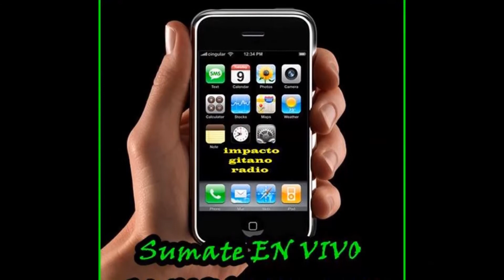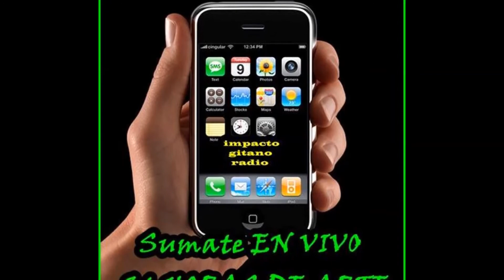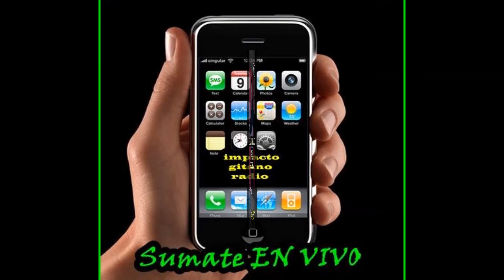Neruk en Exclusiva Impacto Gitano Radio HD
Neruk suena fuerte en Impacto Gitano "la radio gitana de chile"escuchanos las 24 horas
Este dia 30 de marzo a las 16 horas en chile  y 20 horas en españa, estaremos en entrevista  para todo latinoamerica y todo el mundo por la señal en vivo de nuestra radio, todos invitados con Neruk en vivo.